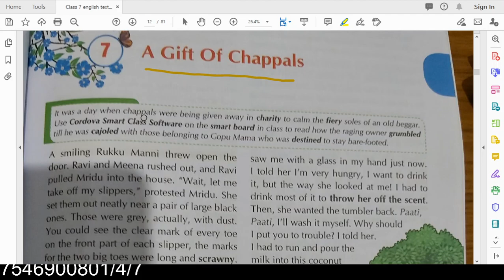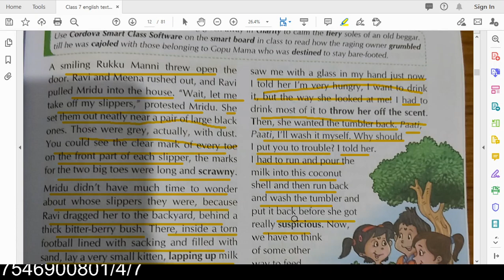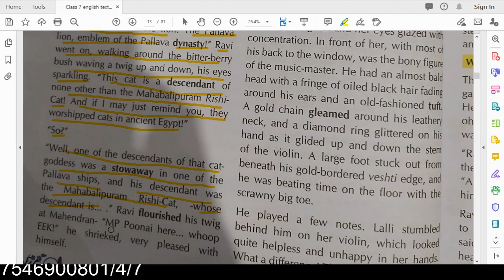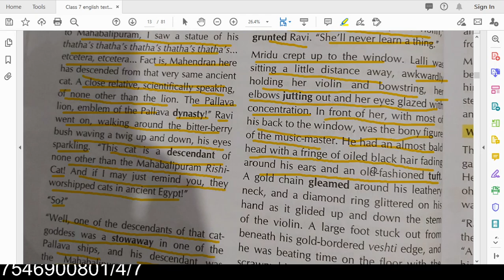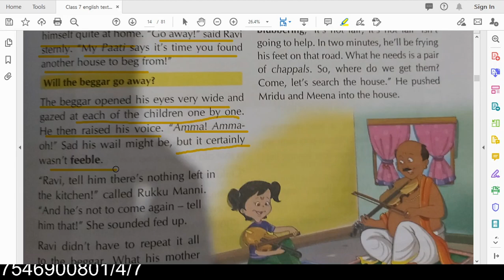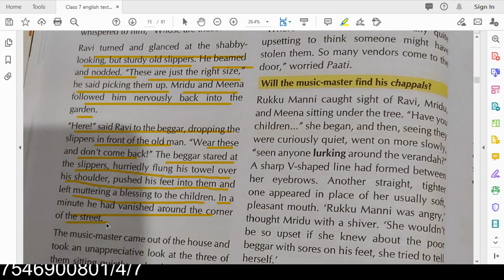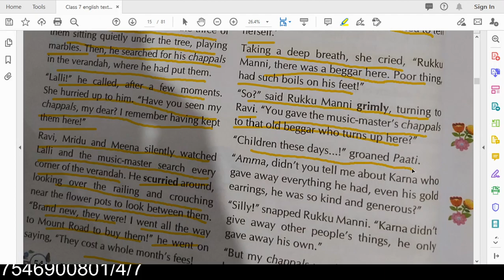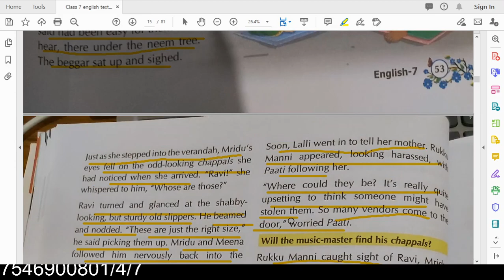Class 7 chapter 7 A gift of chappal discussion